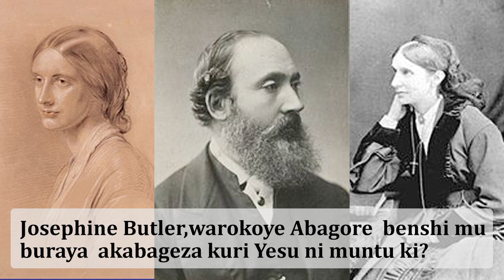Ubuhamya: Josephine Butler, warokoye abagore benshi mu buraya akanabageza kuri Yesu ni umuntu iki?